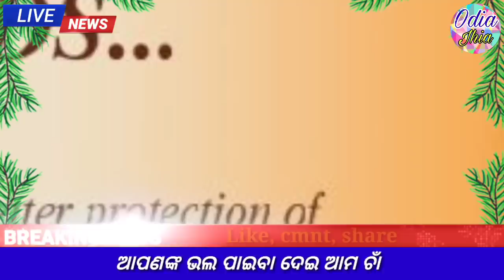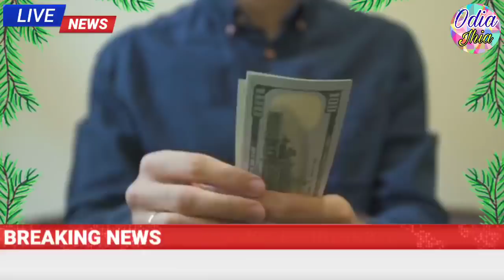Pradhan Mantri Garib Kalyan Anna Yojana 2021|ration card online apply odisha 2022-Free ration odisha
Pradhan Mantri Garin Kalyan Anna Yojana 2021| Garib kalyan yojana 2022|Free ration odisha